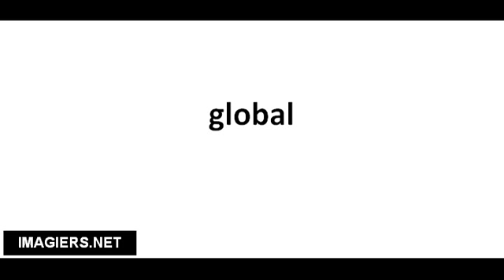Cómo pronunciar global